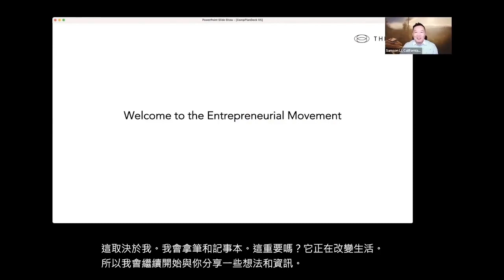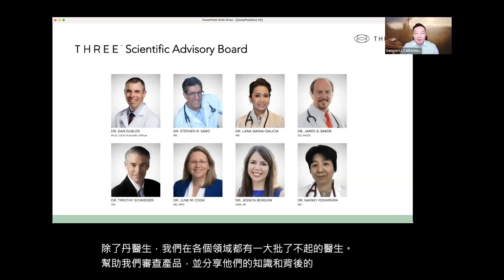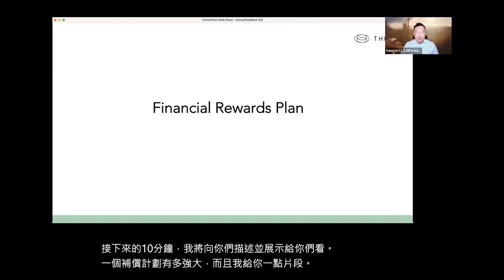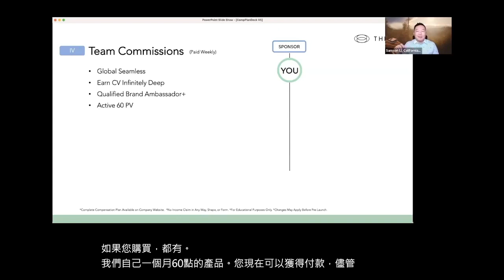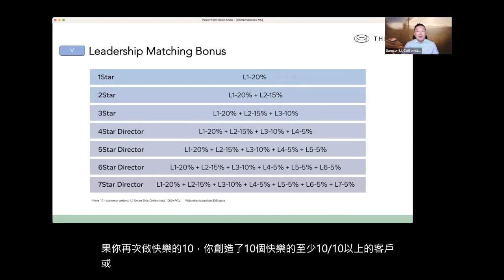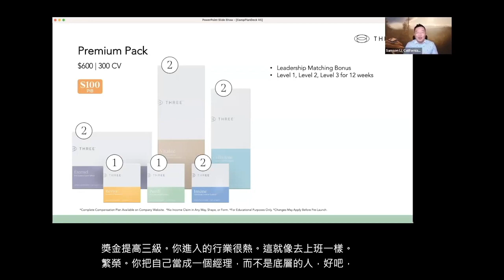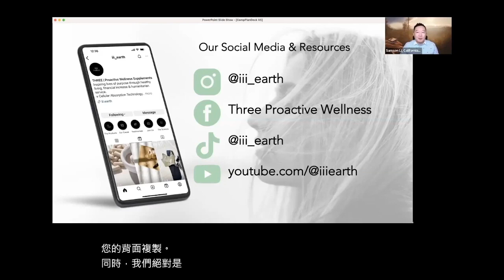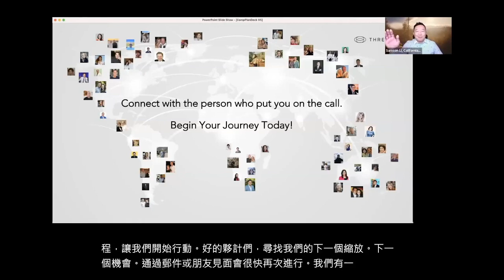THREE 全球事業說明會 2/27/2023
Samson Li USA
Amy Dunlap USA
Beverly Woolhouse Australia
Gilbert Anderson Canada